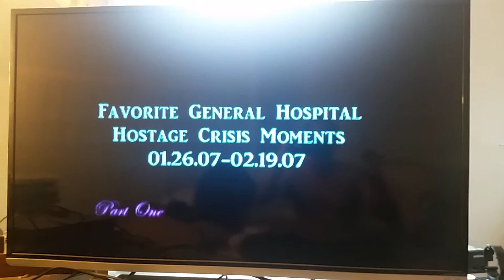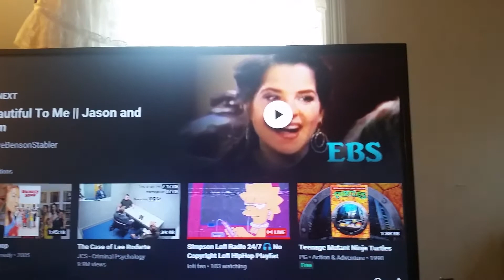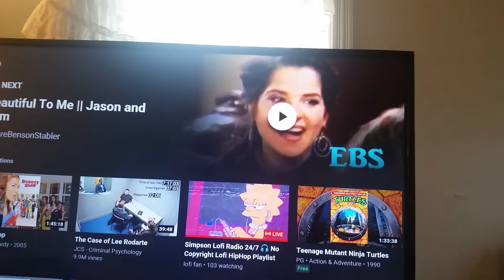My favorite General Hospital hostage crisis moments 02/21/07